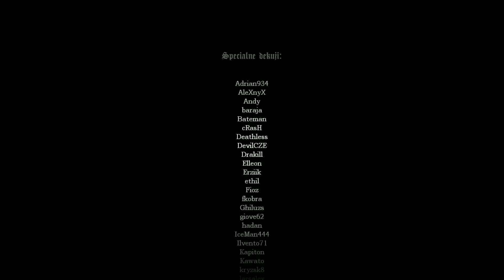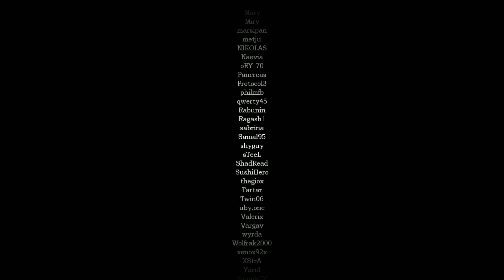Amnesia Aramore Kapitola 1 [Full Walkthrough] Czech Mode